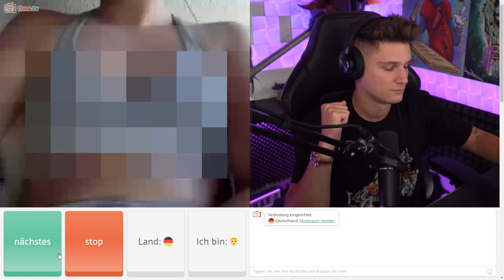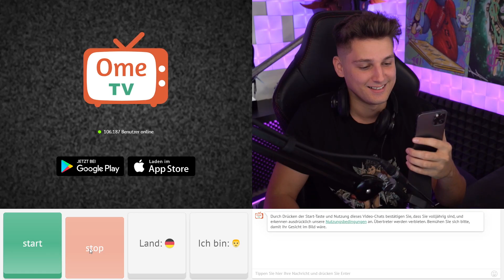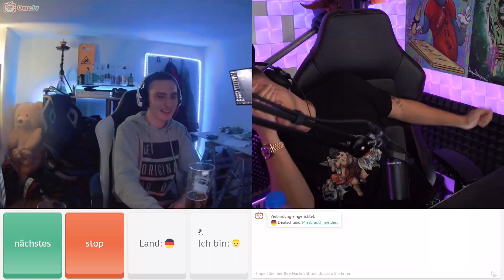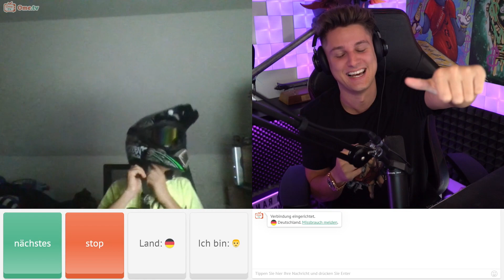OME.TV DATE RUFT MICH AN... (es wird passieren)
Wenn es euch gefallen hat = LIKEN! :D

Weltbester Cutter Danke fürs aushelfen :)